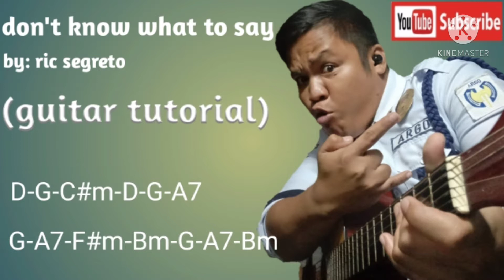Don't know what to say ( Ric Segreto) Guitar Tutorial